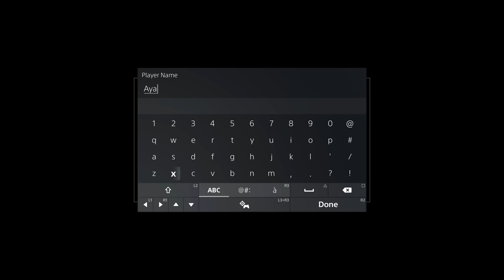WILD HEARTS PS5 Walkthrough Gameplay Part 1 - INTRO (FULL GAME)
PS5 Wild Hearts Walkthrough Gameplay Part 1 includes a Full Gameplay Review, Intro, Character Creation and Campaign Story Mission 1 of Wild Hearts 2023 Single Player Story Campaign for PlayStation 5, PS5, Xbox Series X, Xbox Series S and PC. This Wild Hearts Story Campaign Walkthrough will include the Full Game on PS5 in Performance Mode. Wild Hearts Game Walkthrough Part 1 will include a Review, PS5 Gameplay, All Bosses, All Weapons, Bow, Claw Blade, Main Missions, Side Missions, Cinematics, Cut Scenes, OST, Story Missions and all Single Player Campaign Missions and the Ending.

Wild Hearts is an action role-playing video game developed by Omega Force and published by Electronic Arts under its EA Originals label. The game tasks the player to hunt massive monsters in Azuma, a fantasy world inspired by feudal Japan. The game launched on February 17, 2023 for PlayStation 5, Windows, and Xbox Series X/S.